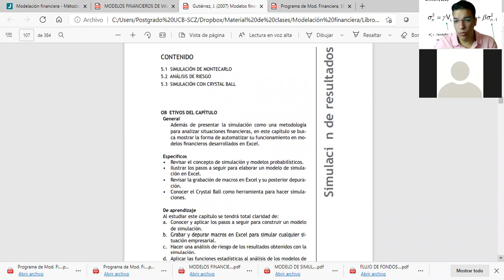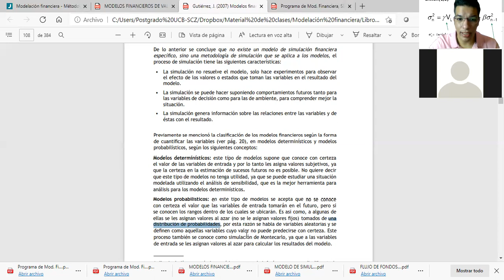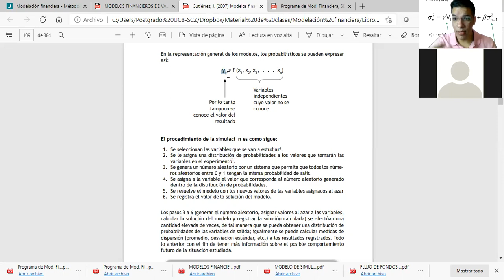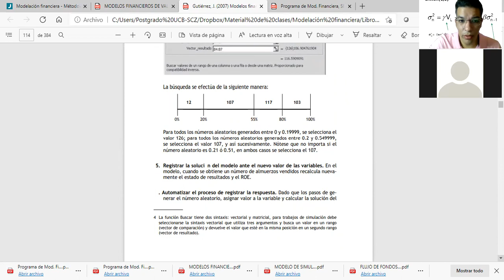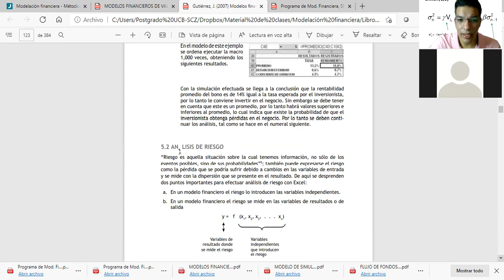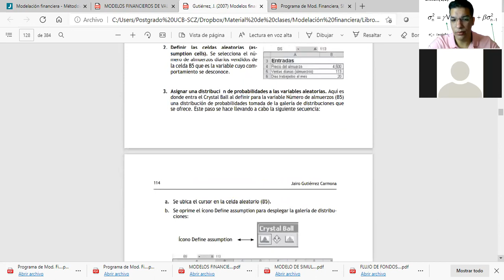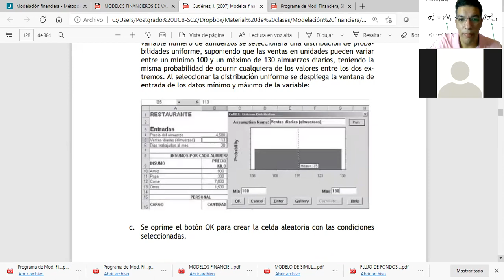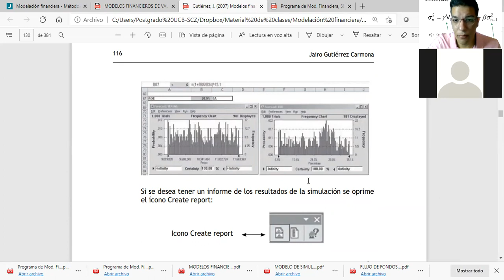Introducción a simulación de Montecarlo